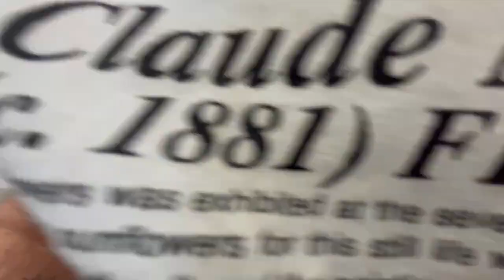a trip to greenville (pt. 2)